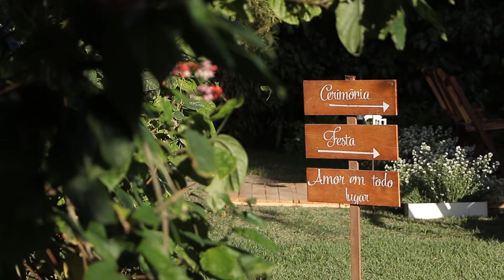Trailer Natasha e Paulo